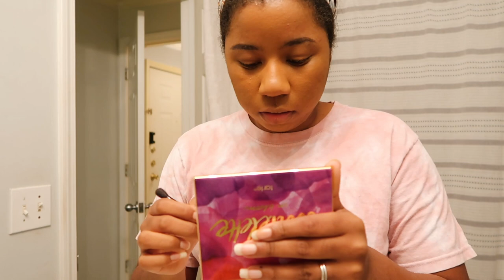VLOGMAS 2022 / A DAY IN MY LIFE: Work from home, Company Christmas Party, realistic day in my life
VLOGMAS 2022 / A WINTER DAY IN MY LIFE: Work from home, Company Christmas Party, more